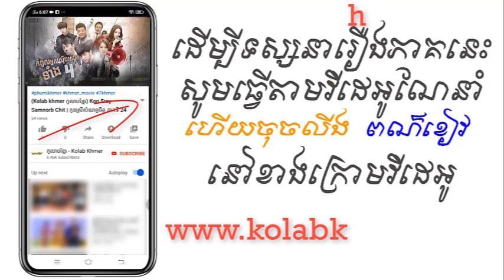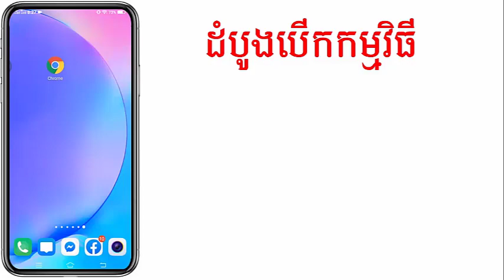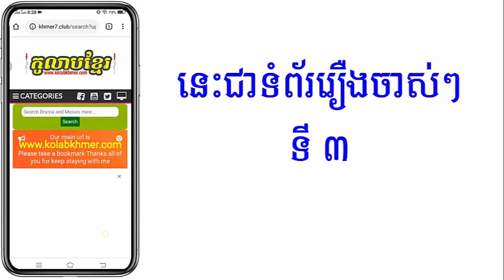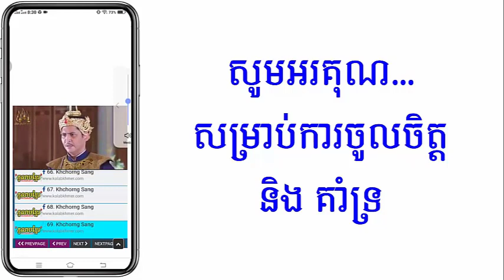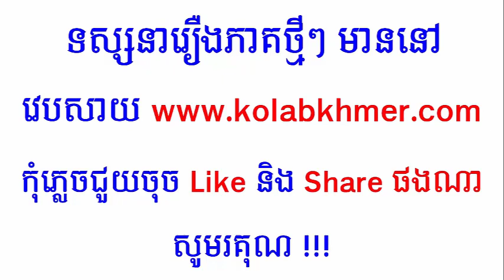(ភូមិខ្មែរ-Phumikhmer) Kompul Nak Serb Ongket Teang 4 កំពូលអ្នកស៊ើបអង្កេតទាំង៤